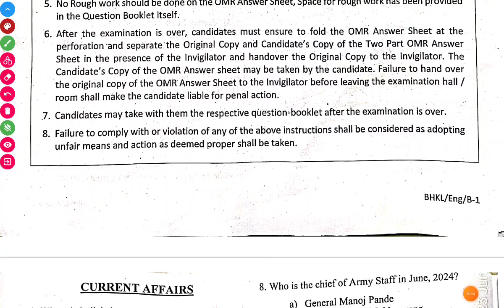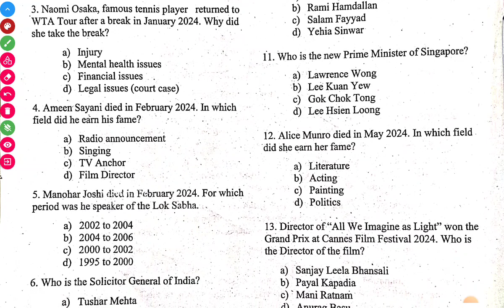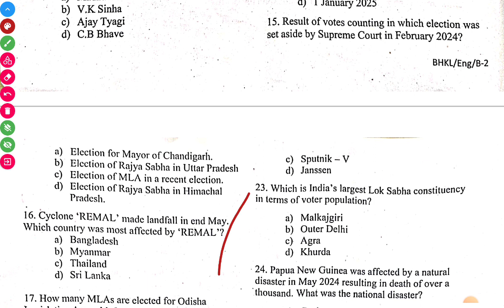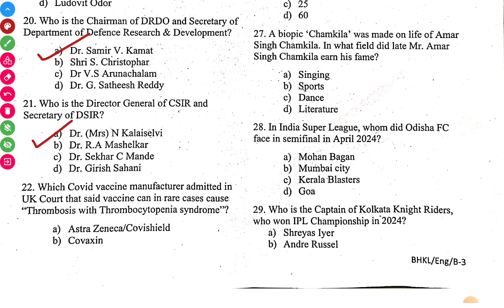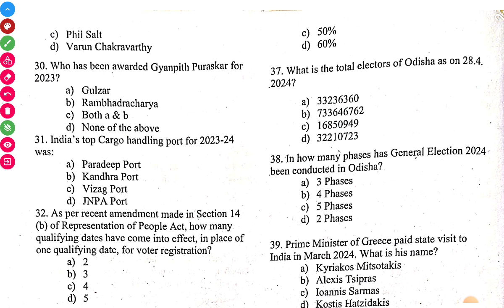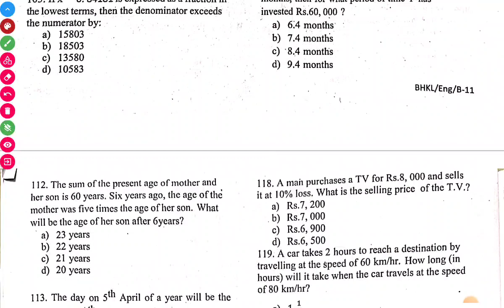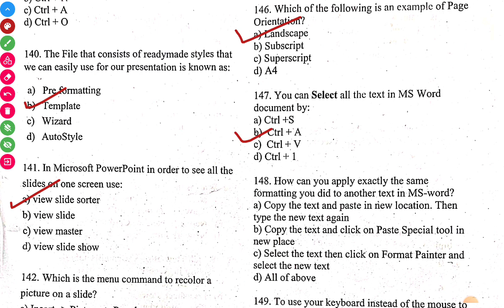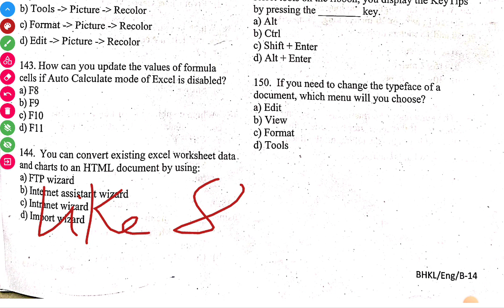OSSC CGL 2024 | ANSWER KEY | CA + IT PART | EXAM DATE : 23 June 2024